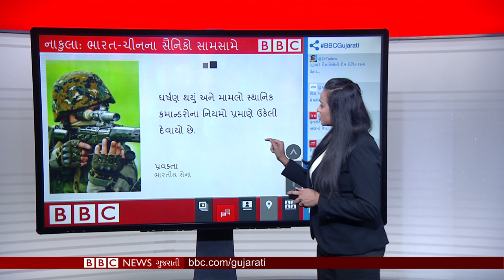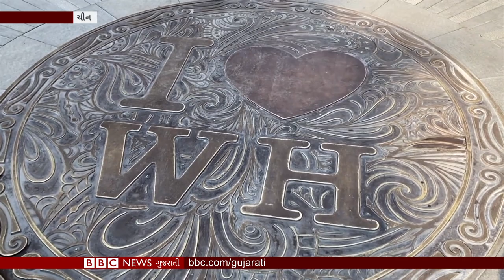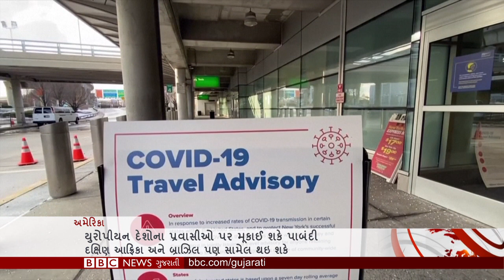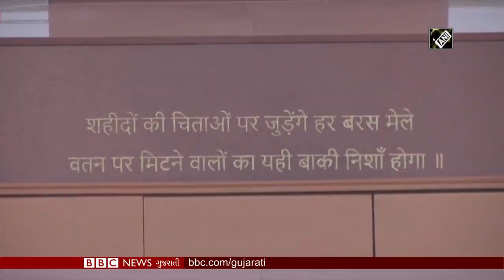India China Border Fight: શું ચીનને સરહદ સમસ્યાનાં ઉકેલમાં રસ છે ખરો? : BBC ગુજરાતી સમાચાર LIVE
1:07 સિક્કિમનાં નાકુલામાં ભારત-ચીન વચ્ચે ફરી ઝપાઝપી, ભારતીય સેનાએ કરી ખરાઇ, શું ચીનને સમસ્યાના ઉકેલમાં રસ છે ખરો? ચીનમાં રિપોર્ટિગ કરીને આવેલા વરિષ્ઠ પત્રકાર સાથે ચર્ચા

8:02 વુહાનનું એ માર્કેટ – કે જ્યાંથી કોરોના વાઇરસ ફેલાયો હોવાનું મનાય છે - તે ફરીથી ધમધમતું થયું..

10:48 કોરોના વાઇરસમાં કેમ કેટલાંક લોકો બીમાર થાય છે તો કેટલાકને કોઈ લક્ષણો પણ નથી દેખાતા, શું આ સવાલનો જવાબ આપણા લોહીમાં રહેલો છે?

16:00 એક તરફ 72માં પ્રજાસત્તાક દિવસની પરેડની તૈયારીઓ, તો બીજી બાજુ કૃષિ કાયદાઓનાં વિરોધમાં ખેડૂતોની ટ્રૅકટર રૅલી માટેની તૈયારી

19:11 મધમાખીઓને બચાવવા પ્રયત્નો કરી રહેલા બોલીવિયાનાં દંપત્તિની કહાણી

21:22 કેવી રીતે પતંગિયાઓની ખાસ આવડત ભવિષ્યમાં ડ્રોન અને પાણીની અંદર ચાલતા વાહનો માટે ઉપયોગી થશે?

23:12 મતદાતા દિવસ પર કિર્તીશની કલમે આજનો કટાક્ષ

તમે અમારી સાથે જોડાઈ શકો છો :

JioChat Channel : BBC Gujarati
Helo : BBC News ગુજરાતી
ShareChat : bbcnewsgujarati